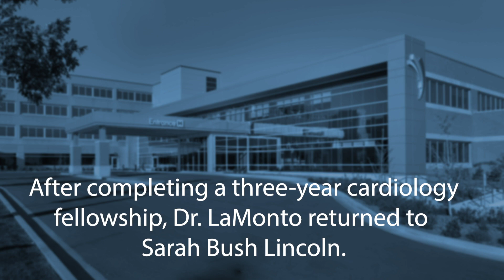Michael LaMonto, DO, Cardiologist